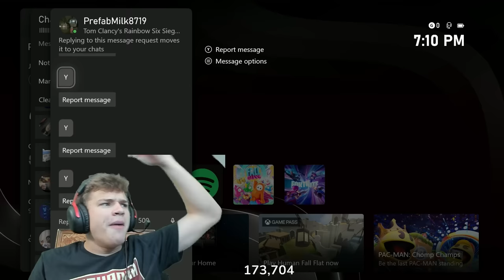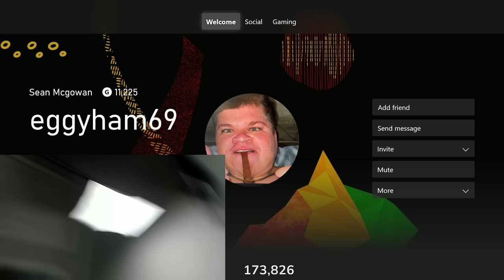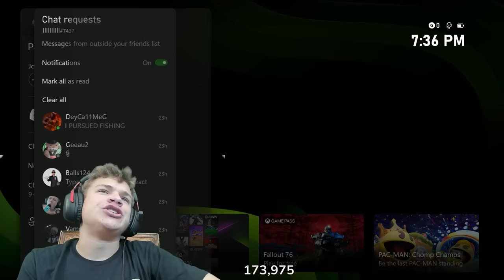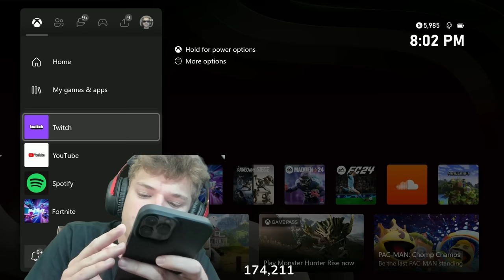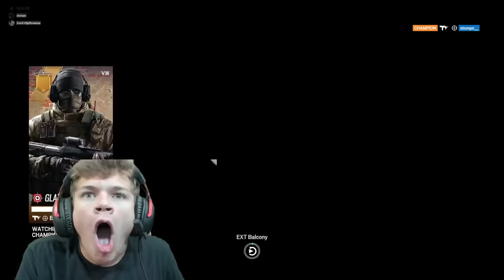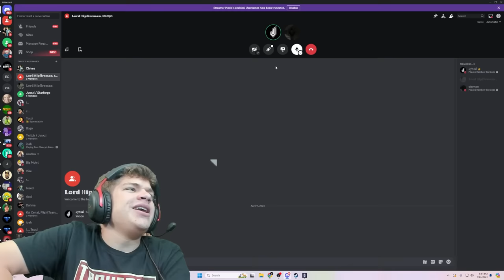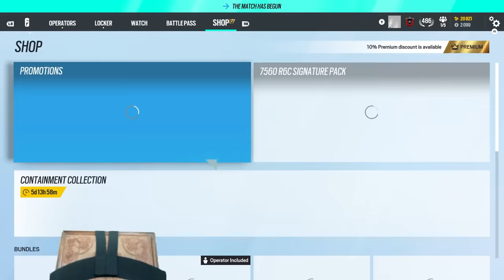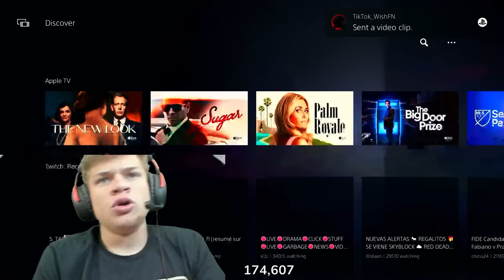JYNXZI VS STOMPN | Full Stream 4/11/2024